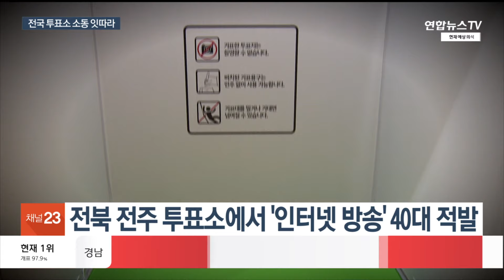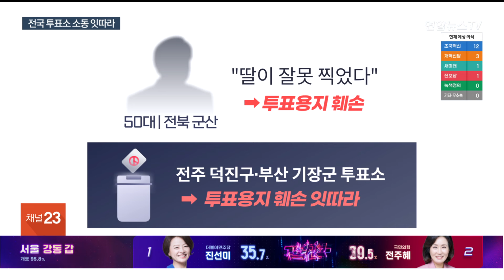투표소에서 인터넷 방송·투표지 훼손…투표소 곳곳서 소동 / 연합뉴스TV (YonhapnewsTV)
투표소에서 인터넷 방송·투표지 훼손…투표소 곳곳서 소동

[앵커]

제22대 총선에는 많은 유권자들이 소중한 한표를 행사했는데요.

투표소 곳곳에서 크고작은 소동들도 빚어졌습니다.

투표소 안에서 인터넷 방송을 하다 적발됐고 투표용지 훼손 사례도 잇따라 다른 유권자들의 눈살을 찌푸르게 했습니다.

진기훈 기자입니다.

[기자]

투표가 시작된 지 2시간 반쯤 지난 오전 8시 26분 쯤, 전북 전주시 덕진구의 한 투표소에서 누군가 기표소 내부에서 촬영하고 있다는 신고가 접수됐습니다.

40대 남성 A씨가 자신이 투표하는 모습을 촬영해 실시간으로 인터넷 방송을 하다 적발된 겁니다.

현장에 출동한 경찰은 공직선거법 위반 혐의로 A씨를 임의동행했습니다.

투표지 훼손 행위도 잇따랐습니다.

광주 동구의 한 투표소에선 연로한 어머니를 도와주려 기표소에 함께 들어갔던 한 유권자가 제3자가 기표용지를 본 경우 무효표 처리해야 한다는 안내에 투표용지를 찢어 훼손하기도 했습니다.

전북 군산의 한 투표소에서 50대가 투표를 마친 20대 딸의 투표 결과를 확인한 뒤 "잘못 찍었다"며 투표지를 찢었고, 전주 덕진구와 부산 기장군 등에서도 유권자가 자신의 투표지를 훼손했습니다.

경기 고양시 일산서구의 한 투표소에서는 60대 여성이 투표함에 투표용지를 넣고 투표함 봉인을 훼손한 혐의로 경찰 조사를 받았습니다.

인천 부평구 한 투표서에서 투표함 바꿔치기가 의심된다며 소란을 피운 70대 남성이 경찰에 붙잡혔습니다.

대전 서구에서는 한 군소정당 후보가 투표용지를 바꿔 달라는 요구가 받아들여지지 않자 기표소 입구를 막아 40여분간 투표가 진행되지 못했습니다.

부천 오정구 성곡동 제7투표소가 마련된 까치울초등학교 학부모실에서 수도관이 파손돼 물이 새어 나와 투표가 25분가량 중단됐습니다.

부천시는 선거관리위원회와 협의 후 학부모실 옆 복도 로비로 기표소를 옮겨 투표를 재개했습니다.

연합뉴스TV 진기훈입니다.

[영상취재기자 정경환]